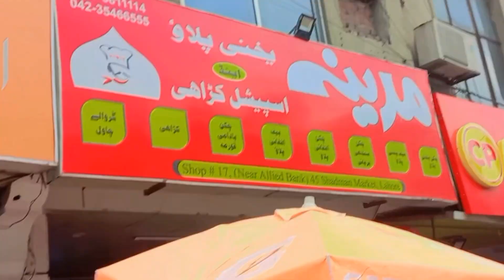humne khaya yakhni pulao😋😋 or ghr aye mehman 🏫😍